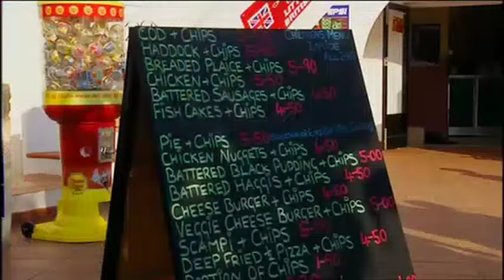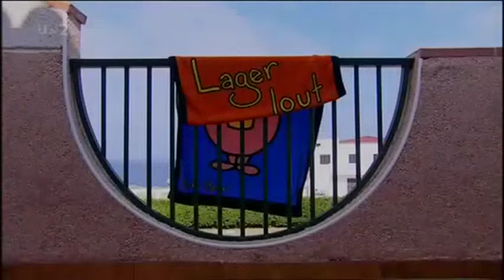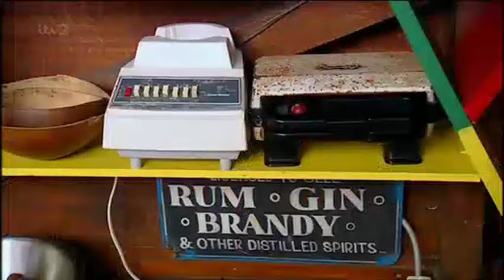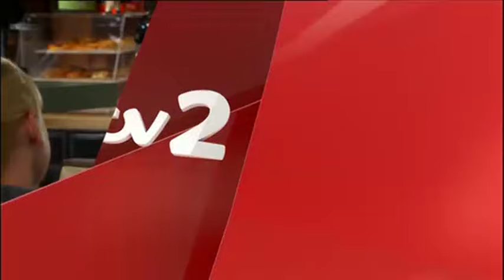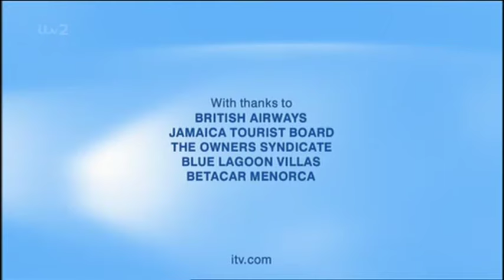Holiday Showdown - Menorca v Jamacia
Today the Docherty and Plummer families from London enjoy a week on a package holiday in Menorca followed by a week in a luxury villa in Jamaica. How will they get on?